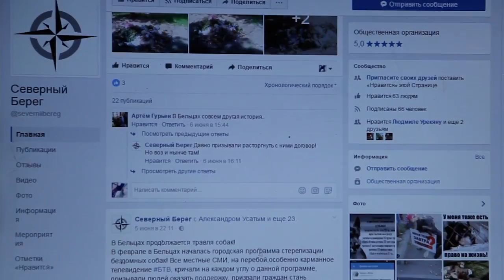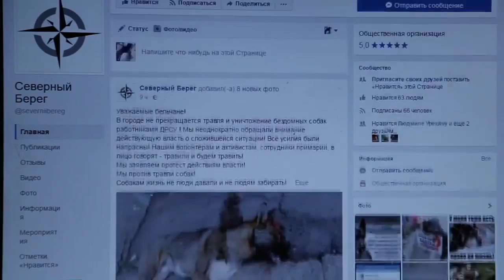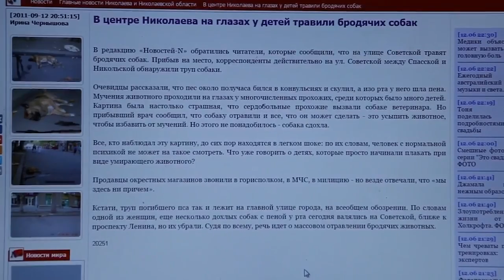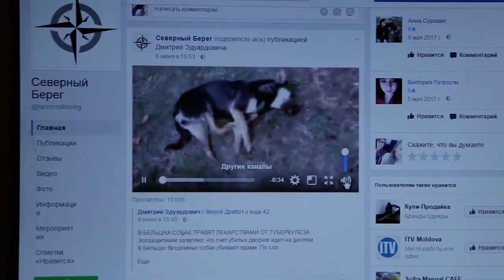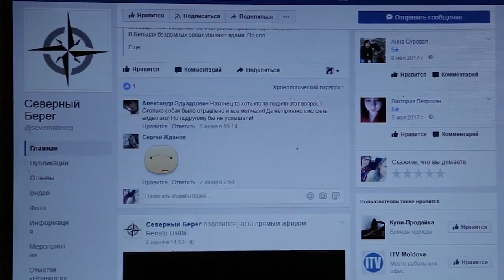STOPFAKE. Активист ПСРМ заявил, что в Бельцах травят собак.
Активист ПСРМ заявил, что в Бельцах травят собак, а в доказательство представил фото и видео из Кишинева, Иркутска и Николаева.
Социалисты превзошли в подлости самих себя. В группе «Северный берег» её модератор, молодой социалист под ником Дмитрий Эдуардович (на профайле у него фотографии с отчетно-выборного собрания ПСРМ) выкладывает фото трупов собак, якобы, отравленных ДРСУ препаратом от туберкулеза по поручению бельцкой мэрии. Есть даже видео, на котором собака корчится в судорогах. Дмитрий Эдуардович призывает бельчан к протестам по этому поводу. Но молодой человек, как оказалось, попросту нашел эти фото через поиск гугла. Одна мертвая собака – из Иркутска, другая – из Николаева, а видео снято в Кишиневе, причем, размещено социалистическим же порталом Actualitatii.md 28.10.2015. Между тем, «Северный берег» пишет, что оно снято зоозащитницей в Бельцах несколько дней назад. Кто тут грамотный юрист - есть ли в этих записях (подлог, разжигание ненависти в обществе) состав преступления?